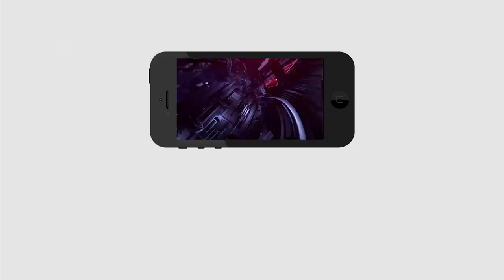Journalist Sai Comments on YSRCP Internal Issues | అవినీతి కు ఛాన్స్ ఇవ్వనందుకే ఇదంతా | PDTV News